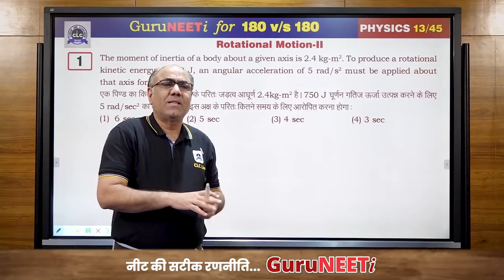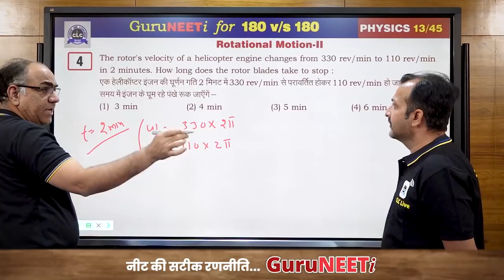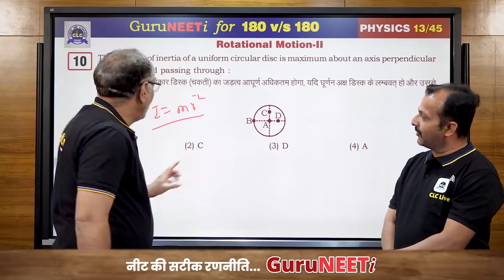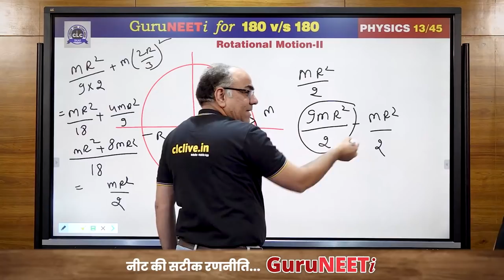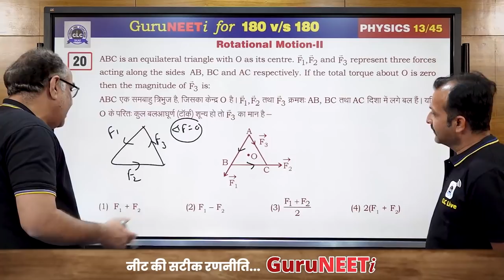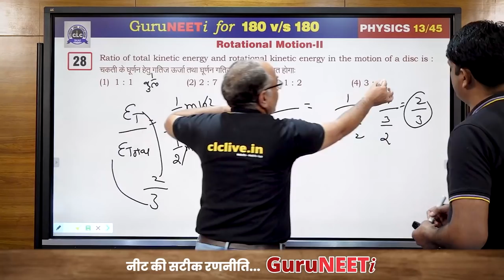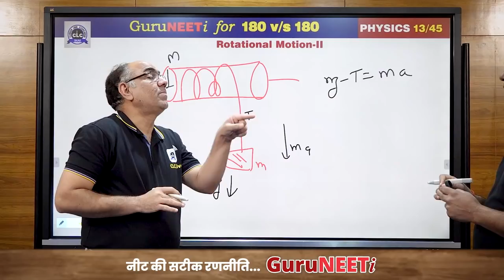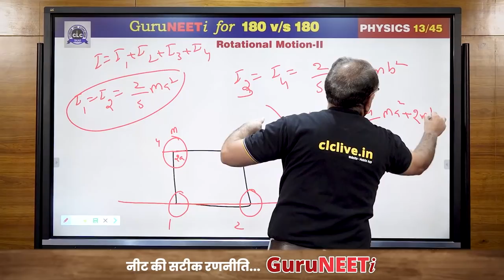13/45 Rotational Motion- II || Physics || GuruNEETi || 180vs180 || CLC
13/45 Rotational Motion- II (Physics)

Solution by : Er. Shrawan CLC & Sukhdev Sir